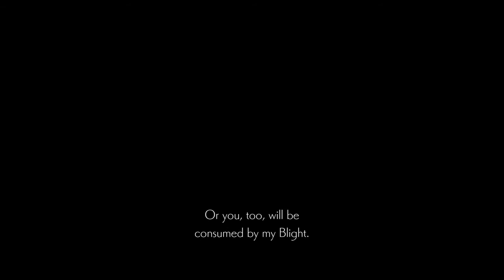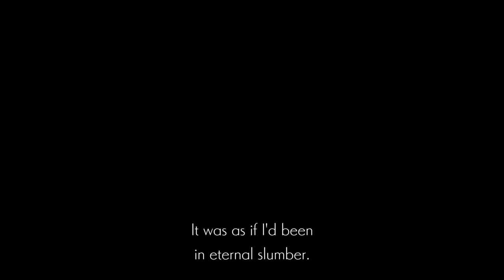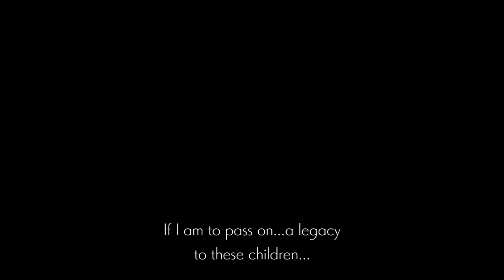ENDER LILIES - Blighted Lord Boss Fight & Ending C